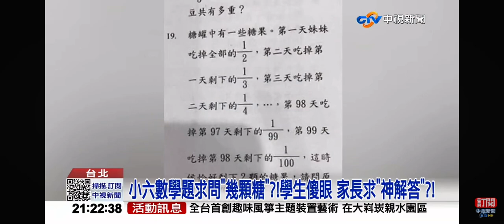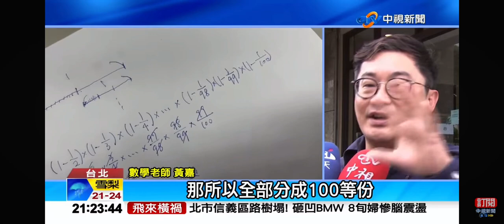2024-02-06中視2100整點新聞-小六數學題求問＂幾顆糖＂?!學生傻眼 家長求＂神解答＂?!